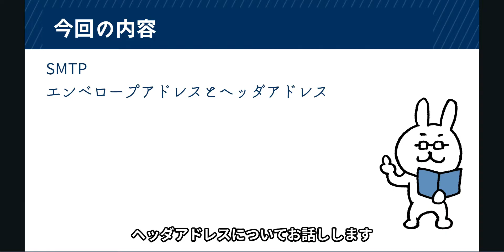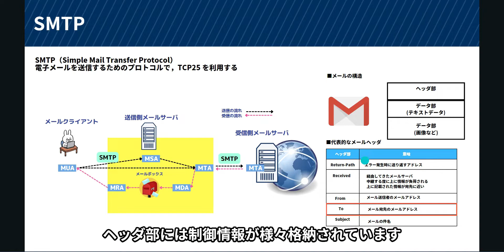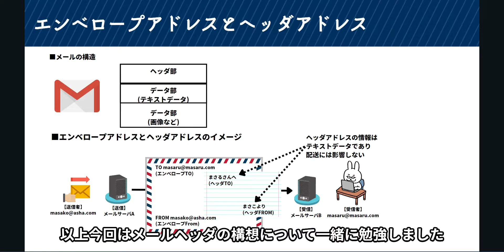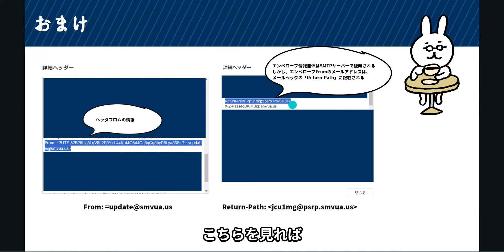#55【サクッと学べる支援士対策】メールヘッダの構造